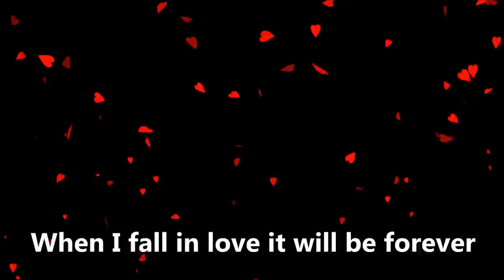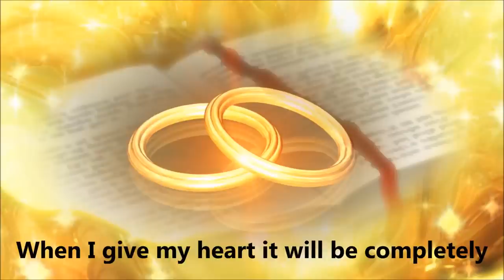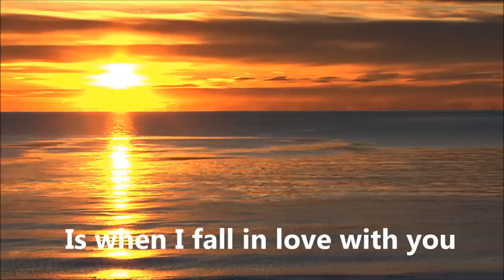When I Fall In Love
Piano Solo by Mark Burgher

When I fall in love it will be forever
In a restless world like this is

When I give my heart it will be completely
And the moment I can feel that you feel that way too

Songwriters: Edward Heyman, Gerald Mosby, Victor Young
Copyright: Chappell & Co. Inc., A Song For You, Manitou Music, Soundsations Music